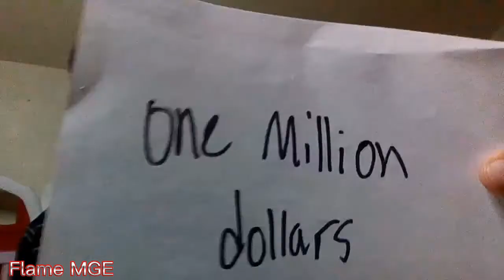I just got one million dollars for playing minecraft!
I will make a video with my money !!!